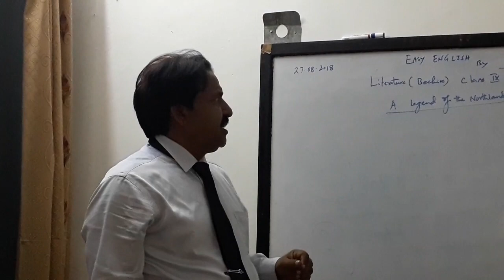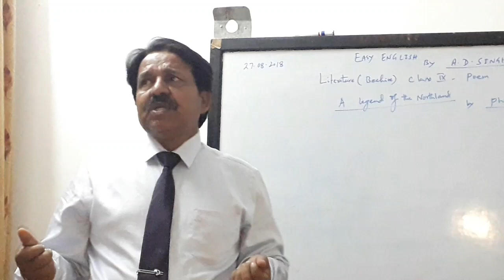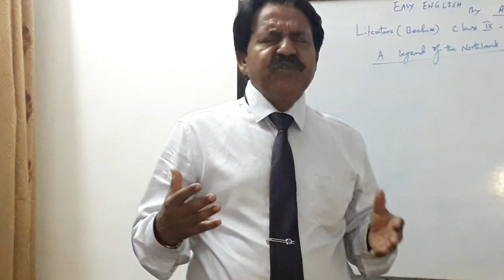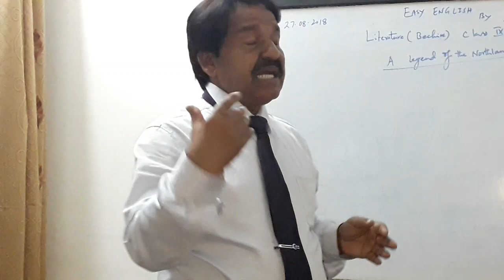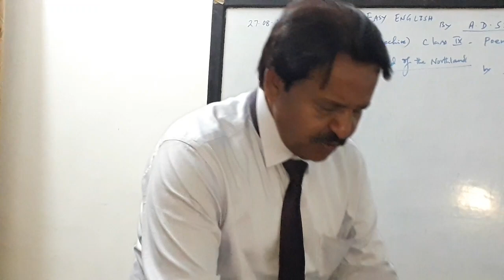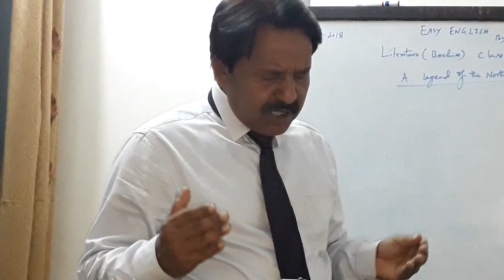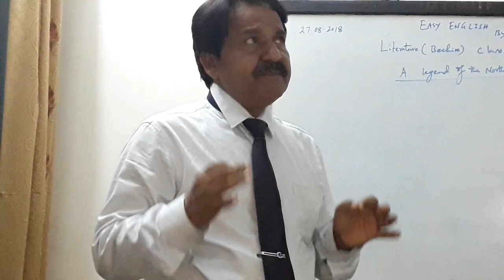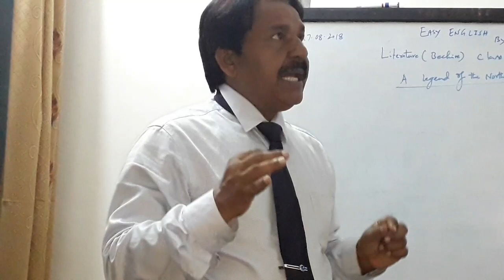Literature class 9(Beehive)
A Legend of the Northland